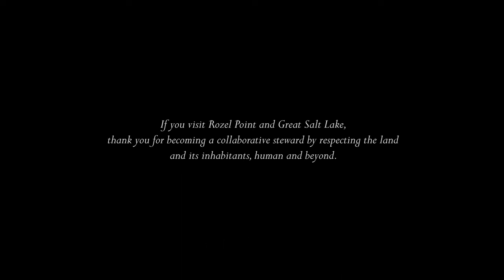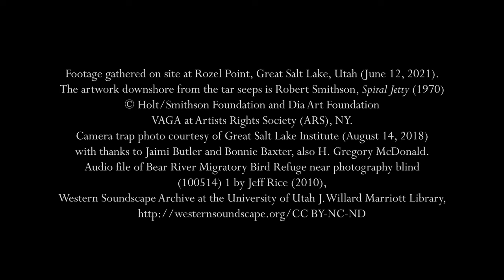Toward a Bird's Eye View: Beyond mine, extracted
This film comes from my book on LIFE IN THE TAR SEEPS: A SPIRALING ECOLOGY FROM A DYING SEA

For more about this film as eco-cinema, visit its exhibition in MINING THE WEST

This film (2021) was first shown as eco-cinema in conjunction with Mining the West (in conjunction with the Utah Museum of Fine Arts and the University of Utah's Marriott Library) and becoming-Feral (supported by Royal Conservatoire of Scotland, UW-Madison, and UC-Santa Cruz).

This film on "Toward a Bird's Eye View" grows from tar seeps of natural asphalt at Rozel Point in Great Salt Lake, Utah. Nicknamed 'death traps,' tar seeps are pools of raw oil that creep up from tectonic fractures and spread across the earth like sticky flypaper. An unsuspecting bird or animal wandering through a melting seep can get fatally stuck. Aesthetically, the tar seeps attracted Land artist Robert Smithson to select this site for his iconic earthwork of Spiral Jetty (1970). Over the past century, oil drilling was attempted in this remote arm of Great Salt Lake, a body of water that is continually mined of its natural resources. Often likened to a dead sea, Great Salt Lake is wildly alive and entangled with watersheds of the American West, supporting many lives, human and otherwise, including hundreds of species of migratory birds. Rozel Point invites paying closer attention to interrelationships—water and salt, art and tar, birds and beyond—that might help us perceive overlooked ecologies, not only far afield but right where we are.